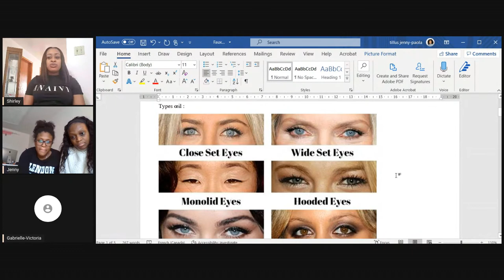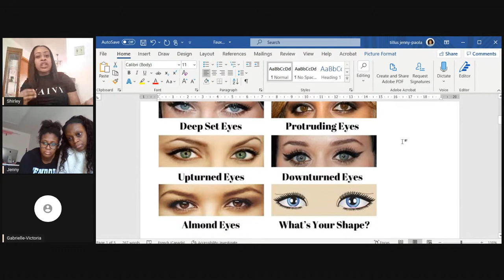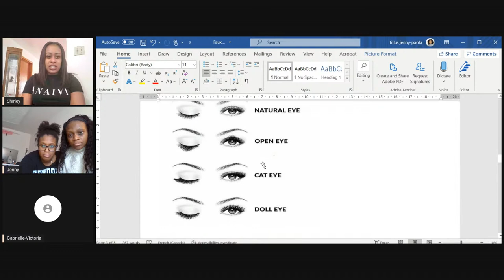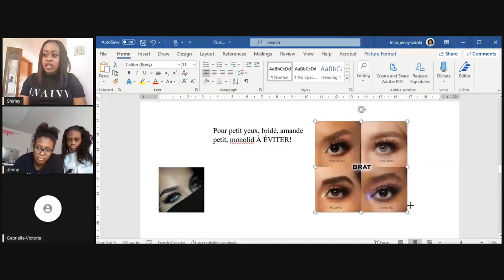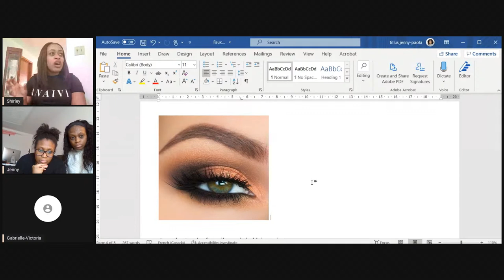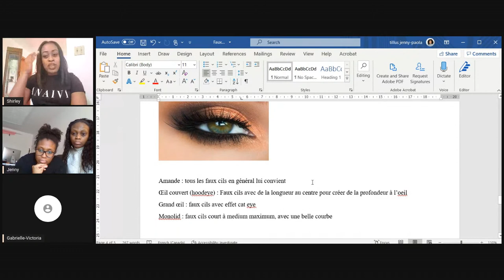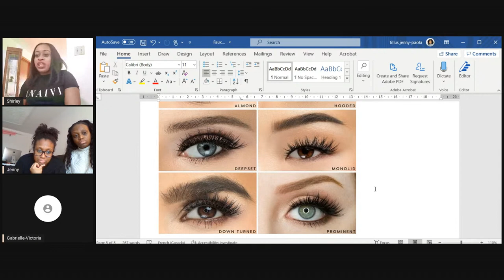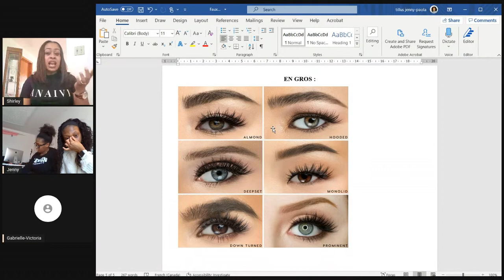Atelier de maquillage sur l'application des faux cils - Devenir Maquilleuse - Anaivi Makeup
Atelier de maquillage avec la PRO ARTIST : Shirley  et Jenny!